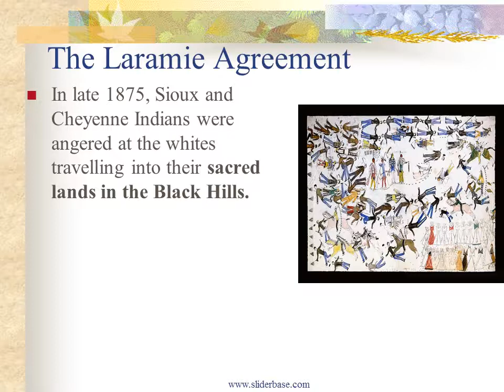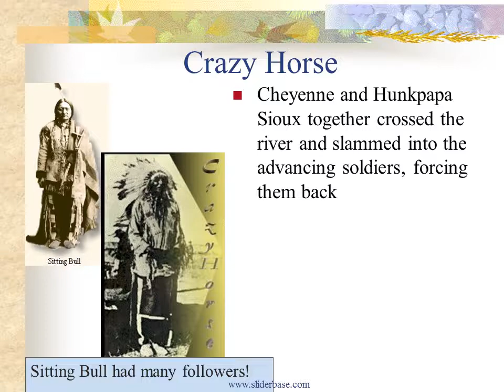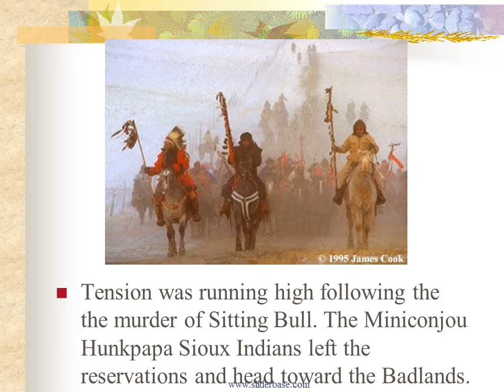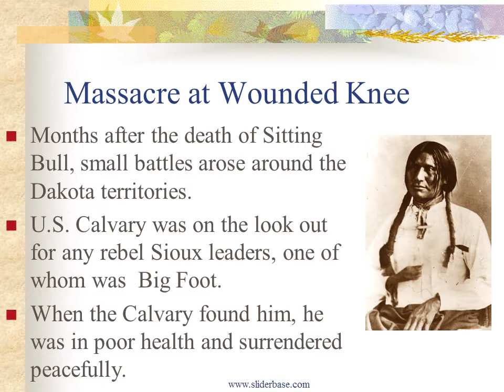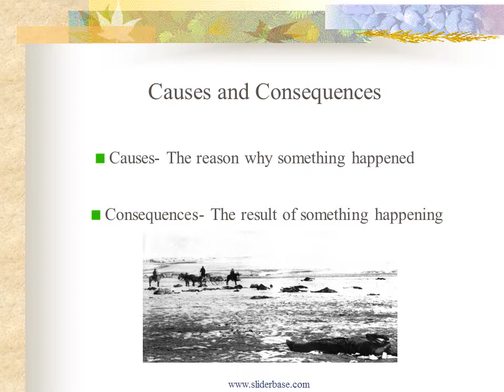Battle at the Little Bighorn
The Laramie Agreement
In late 1875, Sioux and Cheyenne Indians were angered at the whites travelling into their sacred lands in the Black Hills.
To avoid disputes with the Indian tribes the U.S. Govt. Made treaties to recognize Indians rights to most of the Great Plains.
But, gold had been reported in the Black Hills and miners entered the region unconcerned with the treaty.

Promises Broken
With promise after promise broken by the government,  the Sioux gathered with Sitting Bull to fight for their lands, leaving their assigned reservations

CUSTER
To force the large Indian army back to the reservations, the Army sent Lt. Colonel George Custer and the Seventh Cavalry.
Spotting the Sioux village about fifteen miles away along the Rosebud River on June 25, Custer also found a nearby group of about forty warriors

Out Numbered
Ignoring orders to wait, Custer decided to attack before the Calvary could alert the main party.
 He did not realize that the number of warriors in the village numbered three times his strength

Crazy Horse
Cheyenne and Hunkpapa Sioux together crossed the river and slammed into the advancing soldiers, forcing them back
Meanwhile, another force, largely Oglala Sioux under Crazy Horse's command, surrounded Custer and his men. They began pouring in gunfire and arrows.

Last Stand
As the Indians closed in, Custer ordered his men to shoot their horses and stack the carcasses to form a wall, but they provided little protection against bullets.
 In less than an hour, Custer and his men were killed in the worst American military disaster ever